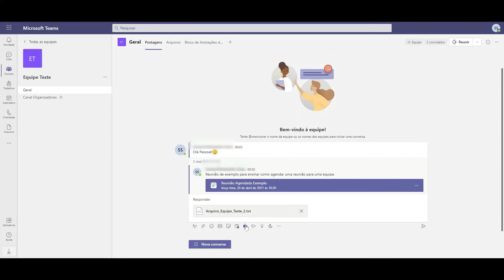Reunião Instantânea na Equipe - Microsoft Teams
Demonstração de como criar uma reunião instantânea na equipe do Microsoft Teams.